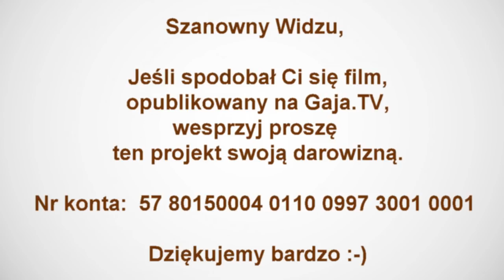Szeptuńskie sposoby na zdrowie i dobrobyt - Elżbieta Kuc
Zapraszamy do wysłuchania wykładu szeptunki z Podlasia - Eli Kuc na temat medycyny ludowej i sposobów na dobrostan w życiu.
Poruszone wątki:
- praca w gabinecie medycyny naturalnej i medycyny ludowej
- życie nad Bugiem
- medycyna ludowa - działała, działa i będzie działać
- metody uzdrawiania szeptuch z nad Buga
- wczasy znachorskie u Eli ze spalaniem róży, przelewaniem wosku - zdejmowaniem niekorzystnych energii, zbieraniem ziół, świecowaniem, konchowaniem itp.
- po co robiono kiedyś rytuały
- rytuały na chłopca lub dziewczynkę
- ochrona przed urokiem
- rytuał na zeza
- rytuał na płaczące po nocach dziecko
- wykorzystanie świecy gromniczej
- rytuały dla ochrony domu
- najgorszy grzech przeciwko sobie - marnowanie talentów
- świecowanie i konchowanie i pępkowanie
- dlaczego bliscy potrafią nas tak zdenerwować
- mądrość ciała
- body-coneing
- oczyszczanie wątroby i nerek
- jako dzieci Ziemi pobieramy energię z Ziemi i z kosmosu
- czakroterapia przy pracy z konchami